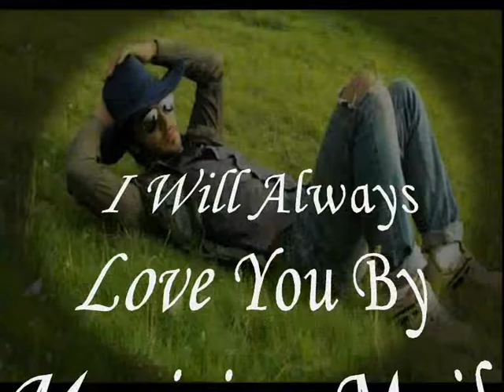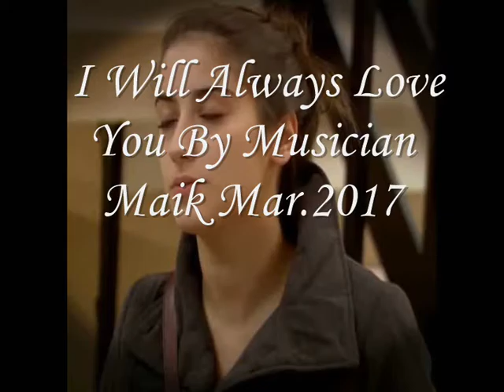&& I Will Always Love You By Musician Maik Mar 2017